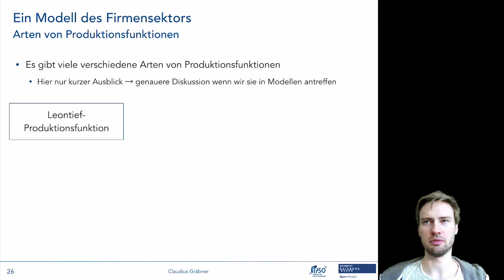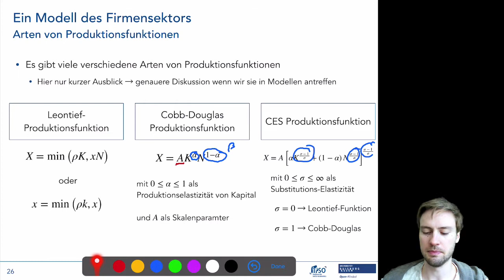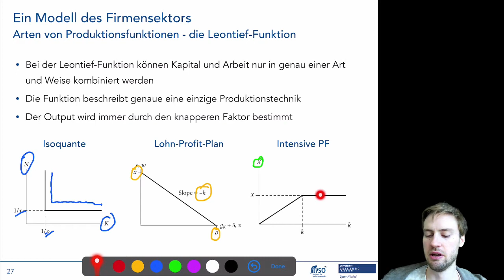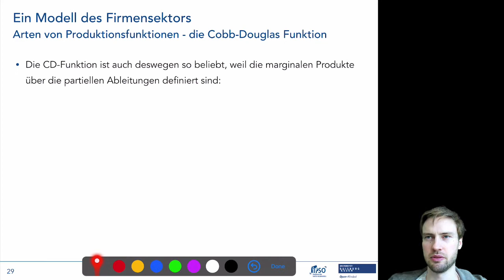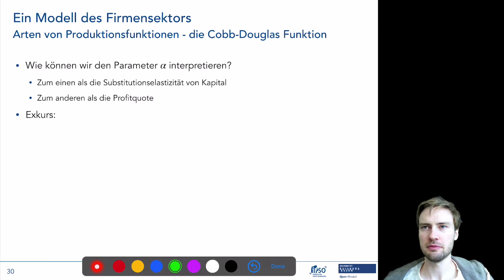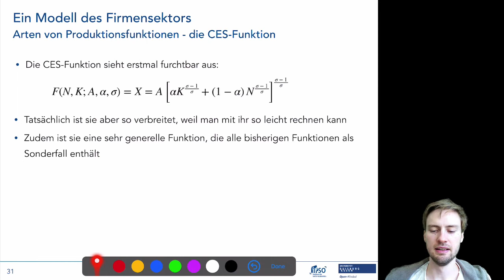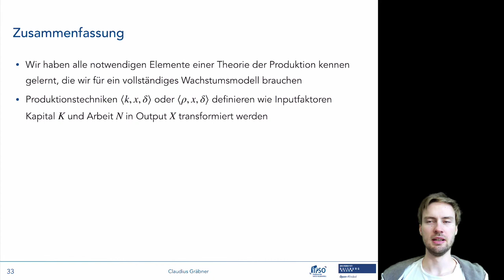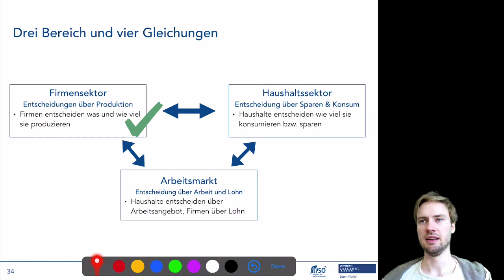Kernelemente v. Wachstumsmodellen I 4/4: Produktionssektor (Abschluss)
Dieses Video gehört zum dritten Termin der Lehrveranstaltung “Makroökonomische Modelle: ein multi-paradigmatischer Überblick”. Informationen zur gesamten Lehrveranstaltungen finden sich auf der Kurshomepage